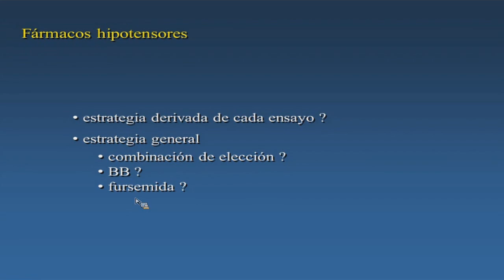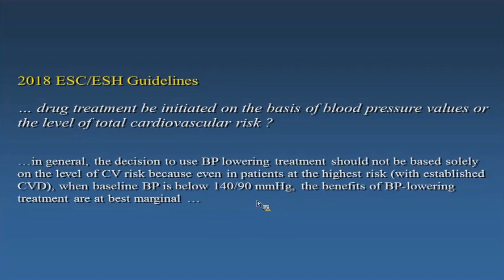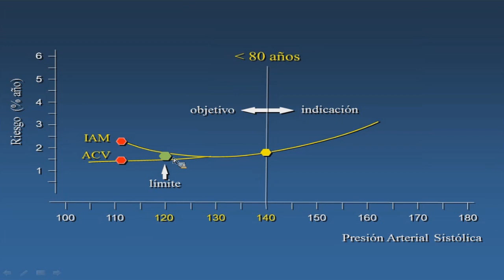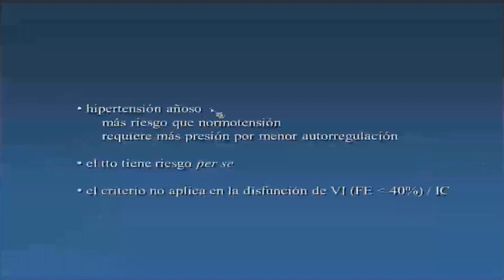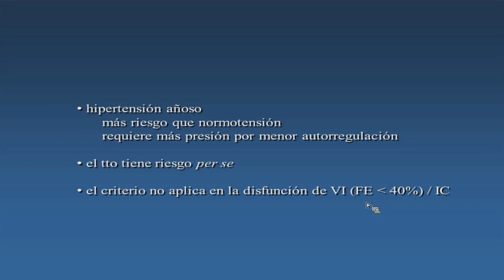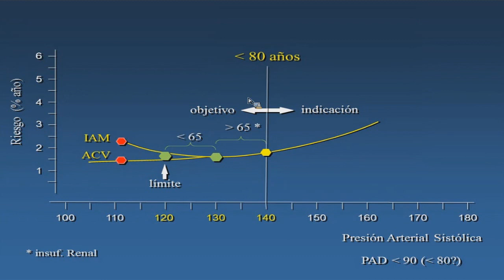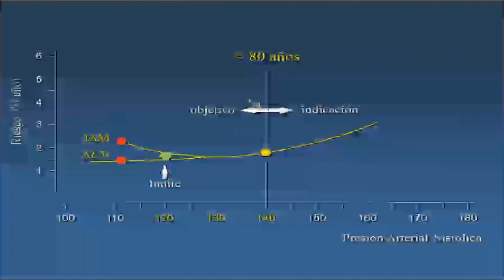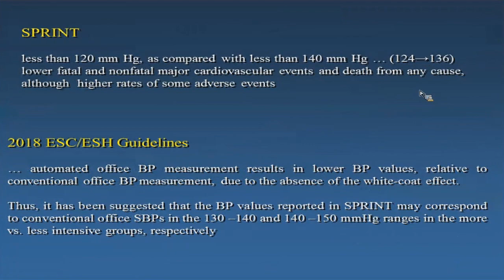Hipertensión arterial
a cargo del Dr Cagide Arturo